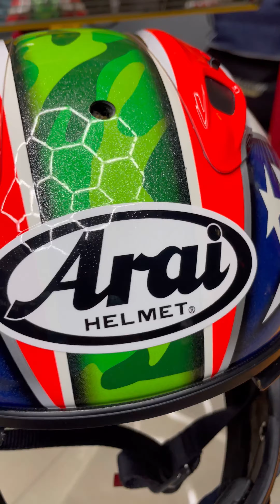Arai Rx7x Hayden 2016 ⭕️🟢⭕️ใบนี้เหมาะกับโปรแกรม “Full Detailing” เพราะที่สีจะมี Metallic ครับ